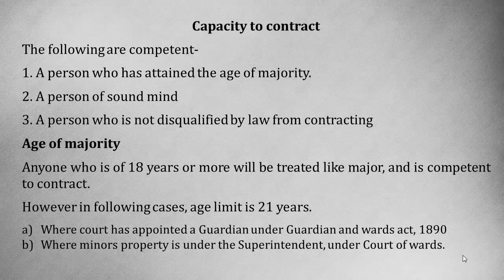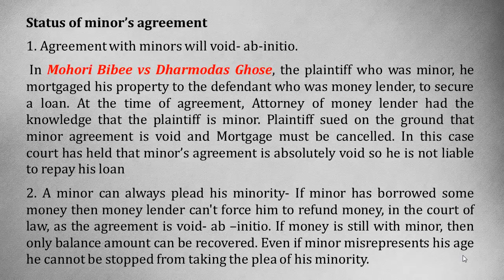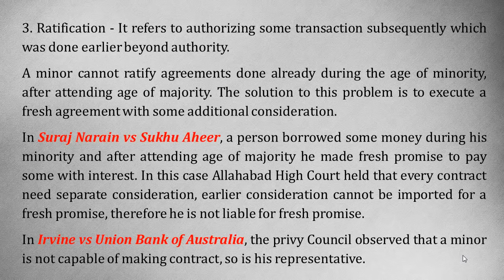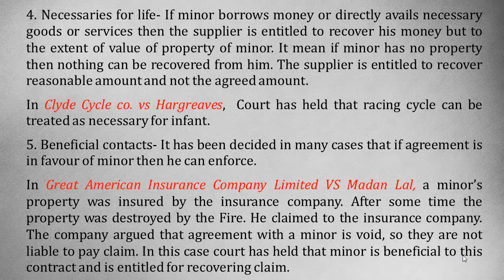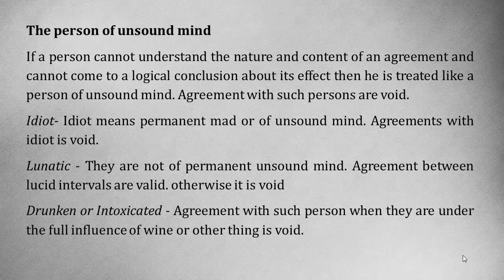19 October 2019